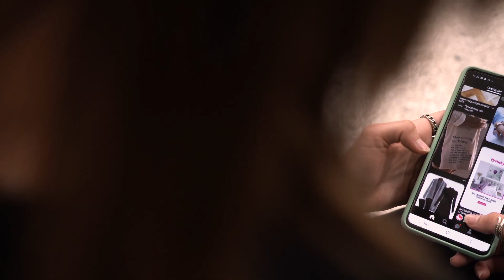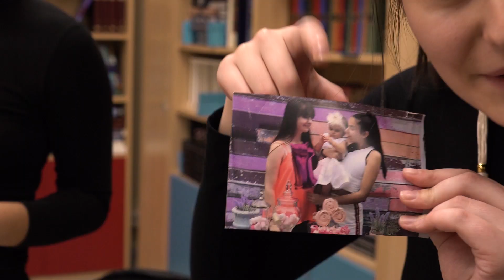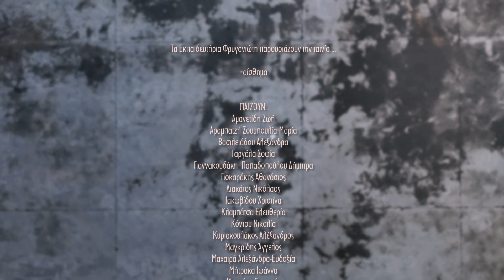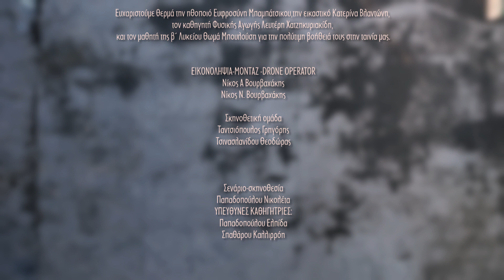«+αίσθημα»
Η ταινία πραγματοποιήθηκε στο πλαίσιο του «12ου Διεθνούς Μαθητικού Διαγωνισμού Ταινιών Μικρού Μήκους: cinema…διάβασες;» τον οποίο συνδιοργανώνουν: η Διεύθυνση Πρωτοβάθμιας Εκπαίδευσης Σερρών, το Φεστιβάλ Ταινιών Μικρού Μήκους της Δράμας, η Γενική Γραμματεία Επικοινωνίας και Ενημέρωσης, το Τμήμα Εκπαιδευτικής Ραδιοτηλεόρασης και Ψηφιακών Μέσων του Υπουργείου Παιδείας και Θρησκευμάτων, η ΕΡΤ ΑΕ (Ελληνική Ραδιοφωνία Τηλεόραση), το ΕΚΟΜΕ, και η Πρεσβεία της Κυπριακής Δημοκρατίας στην Ελλάδα – Μορφωτικό Γραφείο –Σπίτι της Κύπρου.